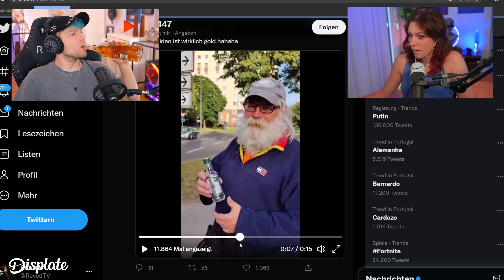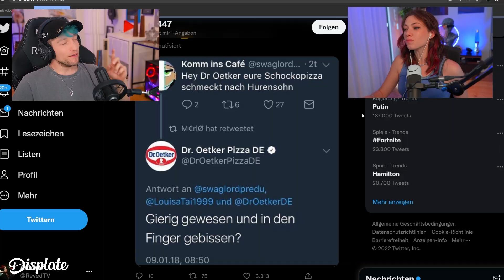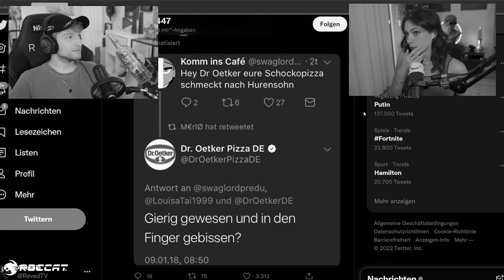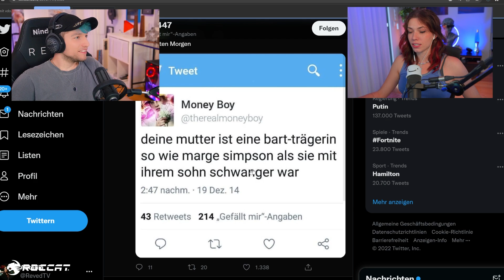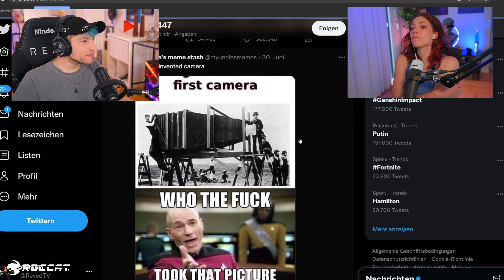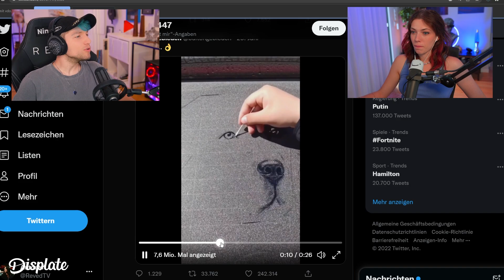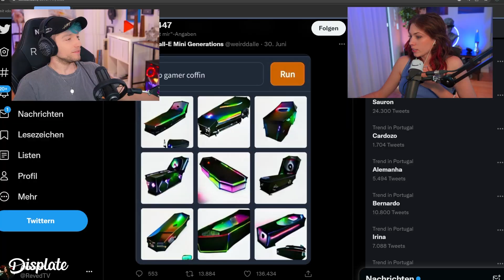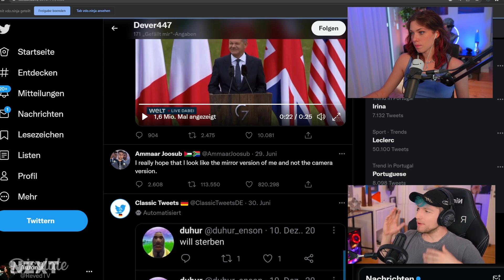Tweets die komplett zerstört haben! 😂 (mit Rezo)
Rezo und Ich haben uns die lustigsten viralen Tweets aus Deutschland angeschaut und mit euch im Stream drauf reagiert. Viel Spaß mit dem Video!